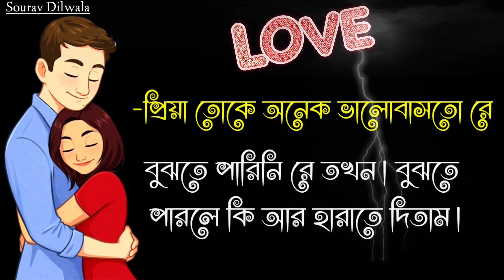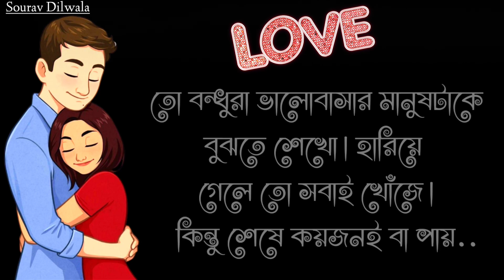Emotional Shayari | Sad love story Bangla | Duet voice love story | Heart touching video